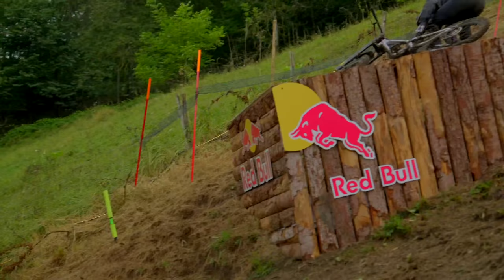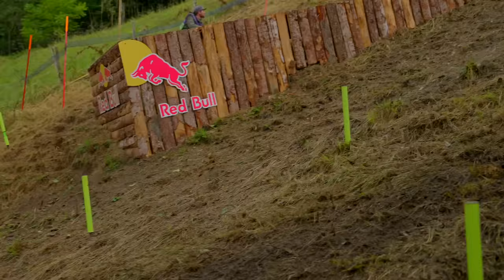DOWNHILL PRACTICE CARNAGE - LOUDENVIELLE WORLD CUP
Moi Moi TV - Loudenvielle world cup downhill junior race cancelled!
Bit of rain and a super sticky track made for some loose moments on track today!